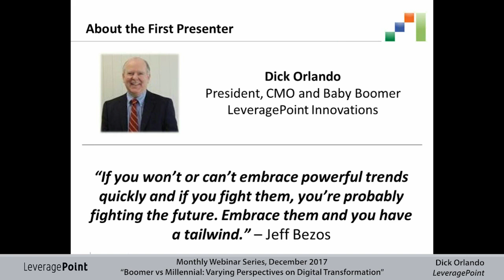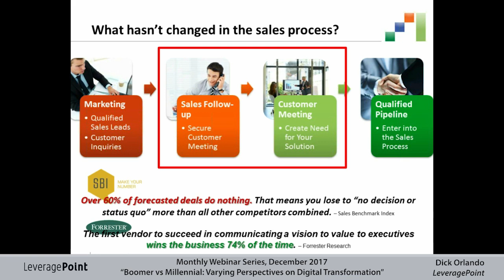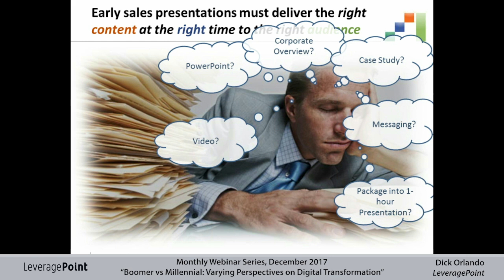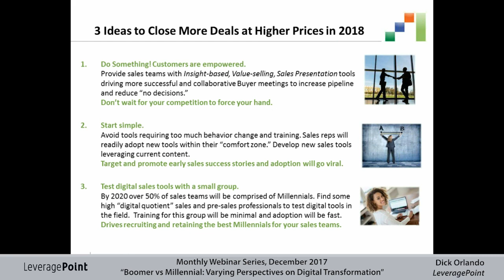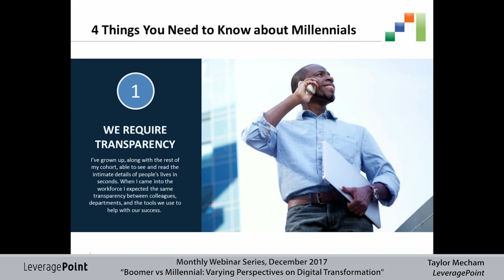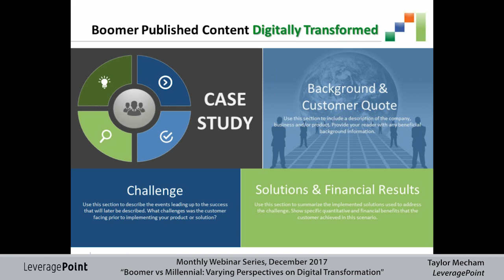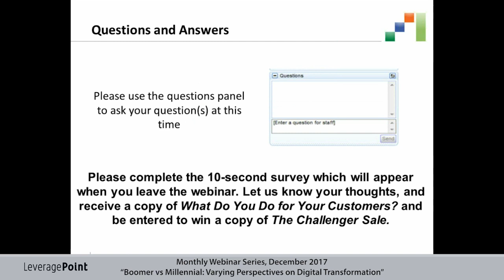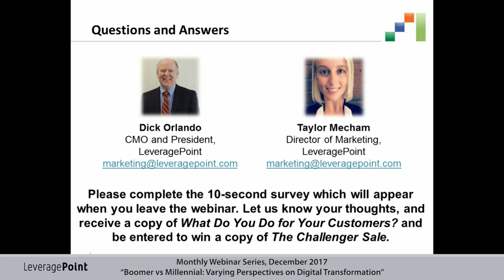Baby Boomer vs. Millennial: The Varying Perspectives on Digital Transformation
With all the whispers of “digital transformation” this theme isn’t a big surprise. The digital age is here, and it’s not going anywhere. Brent Adamson, Principal Executive Advisor at CEB, says that it’s an “inescapable evolution.” 93%, 94%, and 83% of B2B buyers use digital channels in the early, middle, and late stages of their buying journey, respectively. This promotes a tough buying environment for sellers: bigger buying groups, overwhelmed buyers, “good enough” buying, and stalled deals. “Empowered” buyers are becoming overwhelmed buyers, with too much information and too many stakeholders, leading to stalled deals or no decision at all. An evolving response to the tough environment is marketing and sales investments in digital capabilities.